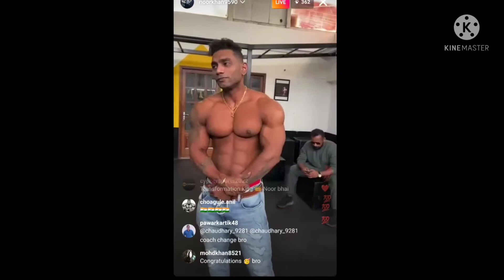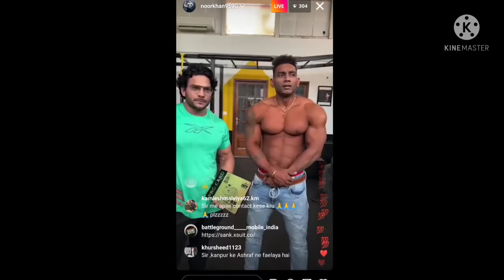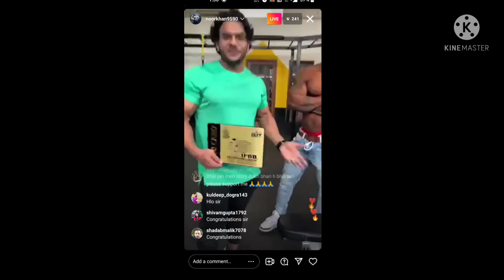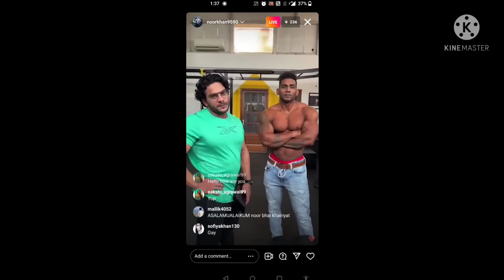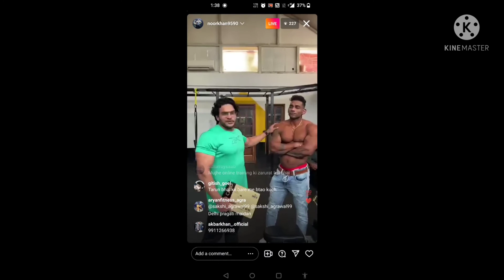tarun gill previous coach Noor khan talk about delta dilip ifbb pro card winner